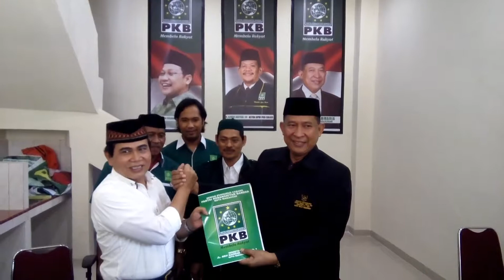A Mustaman Terima Formulir Balon Walikota Makassar Dari PKB